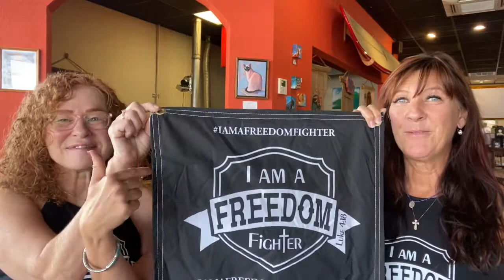Freedom Fighters Coalition Promo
Check out how Brevard County is coming together to fight Human Trafficking